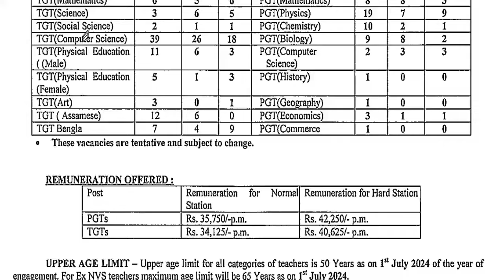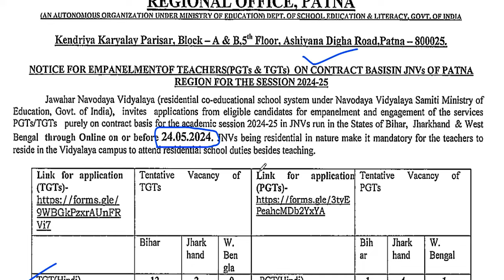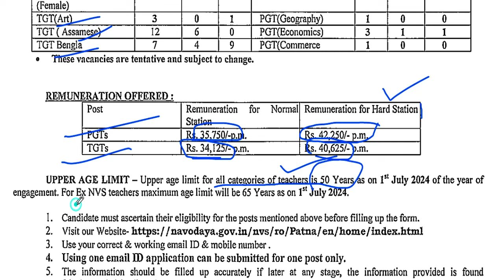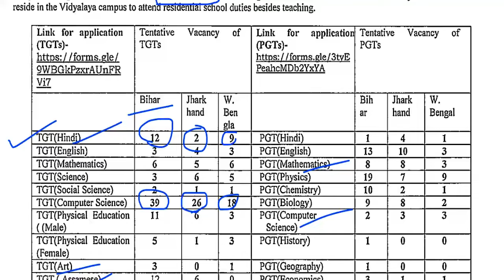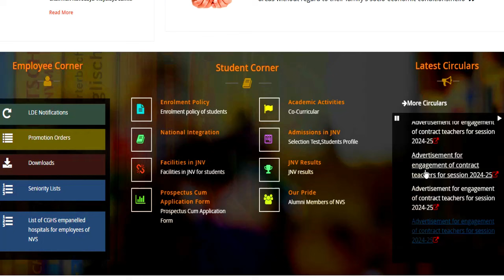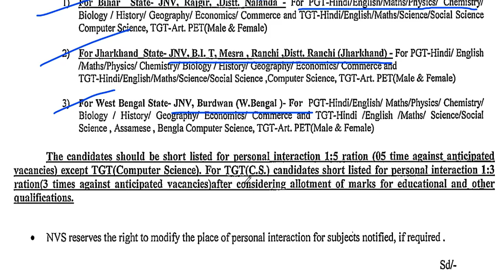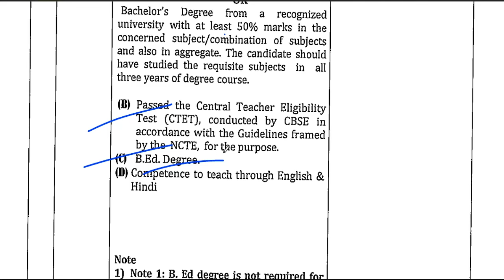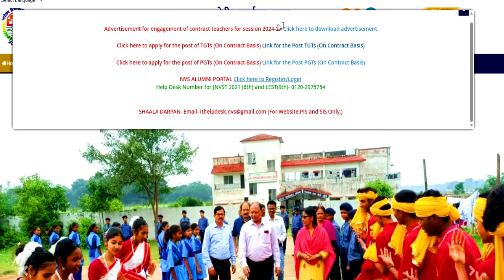NVS TEACHER RECRUITMENT 2024 | 3 राज्यों की वैकन्सी | सैलरी Rs 42250 +TEACHING FREE RESIDENCE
नवोदय विद्यालयNVS TEACHER RECRUITMENT 2024 | 3 राज्यों की वैकन्सी | सैलरी Rs 42250  +TEACHING FREE RESIDENCE NAVODYA VIDYALYA DIRECT RECRUITMENT 2024 | PERMANENT GOVT JOB | NVS NON TEACHING VACANCY 2024 | नई शिक्षक भर्ती 2024 विज्ञापन जारी | NVS NEW TEACHERS VACANCY 2024 | APPLY ONLINE